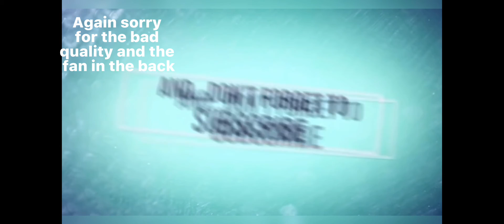PlayStation Is Back! (Minecraft PlayStation Let’s Play #2)